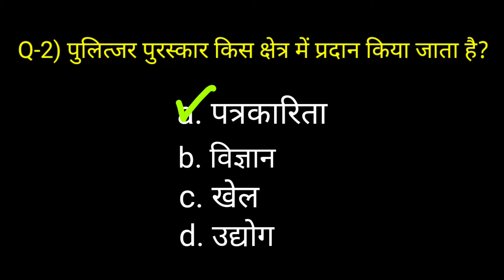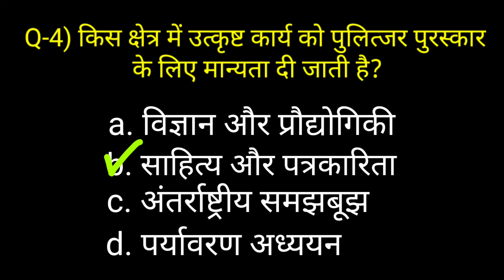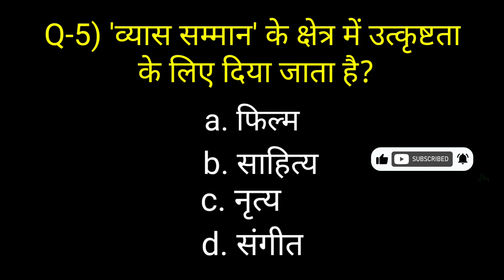Lucent Current Affairs GK GS Online/SSC GD/MTS/NTPC CBT2/Railway Group-D/Up SI/Up lekhpal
This video is about the Lucent Gk important questions

About channel

धन्यवाद